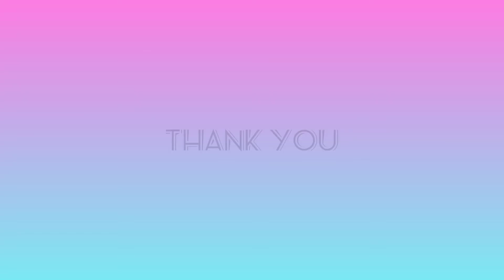tie and dye | shibori | fevicryl soft colour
hey!! its brush and palette art academy  presenting you shibori

in this you will learn how to do shibori